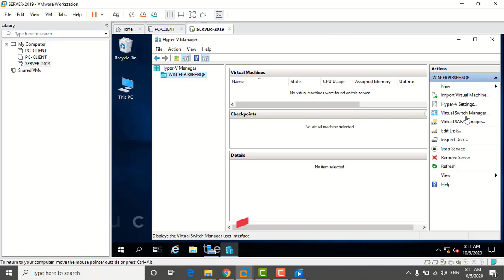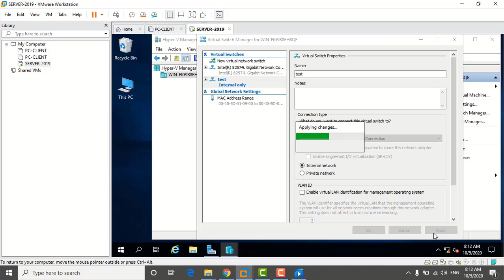comment ajouter carte réseau dans hyper-v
how to add network card in hyper-v